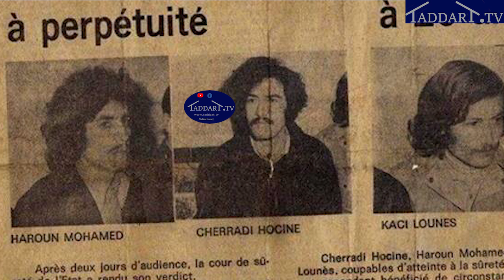Abdenour Abdeslam - La Kabylie et l'arabisation - Partie 2